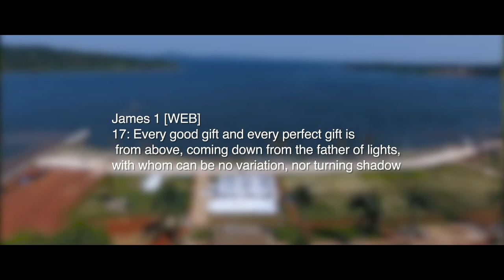The wedding of Biniam and Kissanet in Kampala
We tell your story through video by investing time in understanding the people and the event first
To book your event, find us at